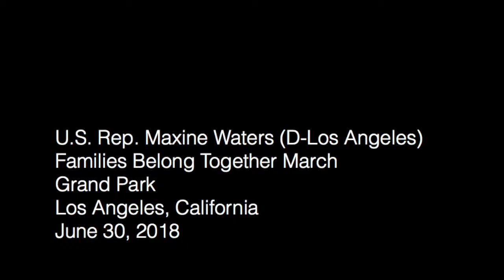U.S. Rep. Maxine Waters' full speech at the Families Belong Together March in Los Angeles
Waters was one of many speakers at Grand Park in downtown L.A. on June 30, 2018, when thousands of protesters came together to oppose President Trump's "zero tolerance" immigration policy.